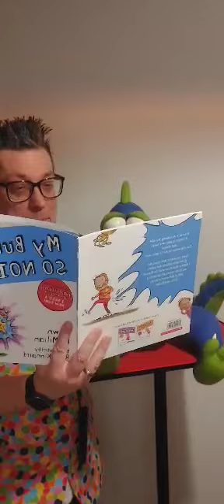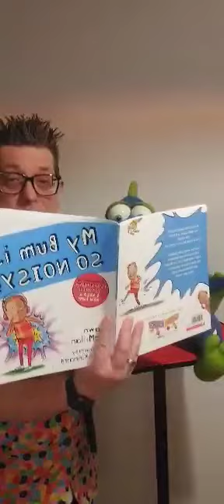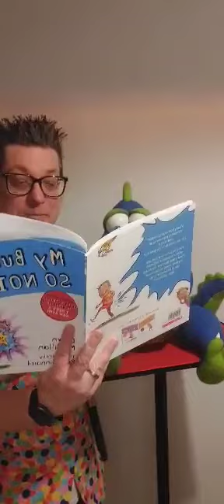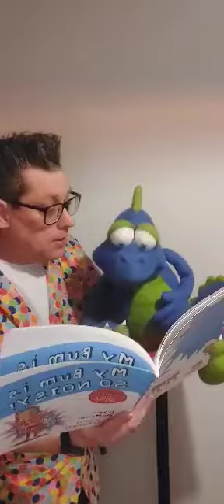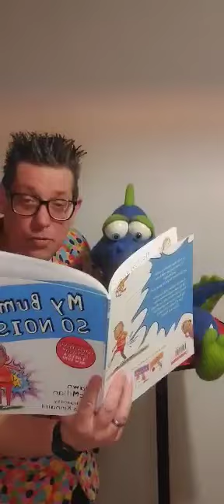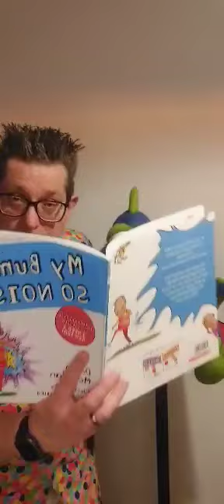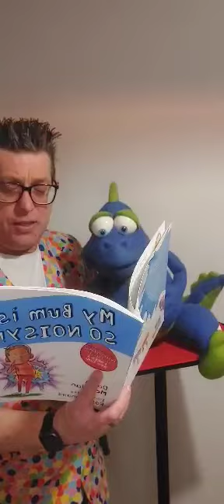World book day story with dinky Dino.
Krazy kev and Dinky Dinosaur reading my bum is so noisy by Dawn McMillan.